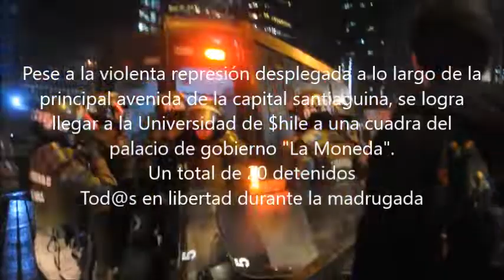Marcha contra Estatuto Laboral Joven. 28/08/2018. $hile